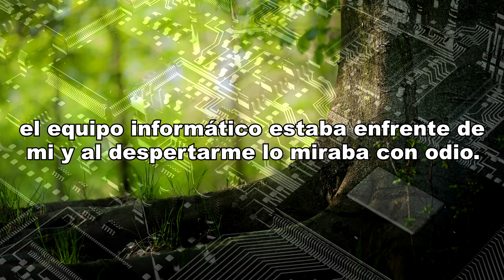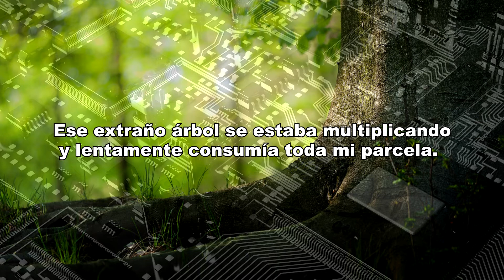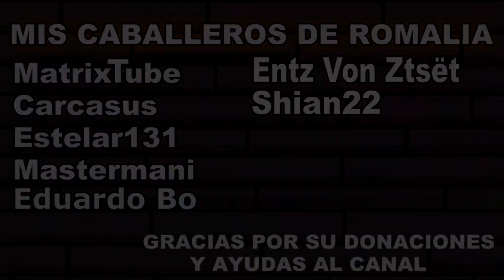¿Vlogmas? - 3 - NekoRelato 1 - El nacimiento de la Tecnonatura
Esto fue una idea que se me paso por la cabeza realizar hace tiempo.
Narrar mis propias historias con música de fondo. Esta es la prueba.
El siguiente irá con efectos que metan más a la trama.
Este relato es totalmente inventado, escrito y narrado por mi. Como no lo he publicado en ninguna parte, este es el único vídeo donde veis su existencia.

La música es de un compositor que su música es de uso libre, aun así me gusta enseñar de su existencia, he aquí la música usada:

¿QUERÉIS CONTACTAR DE ALGUNA MANERA CONMIGO?
Twitter (Noticias con el hashtag NekonomeSA)
Skype: NekonomeSA
EpiC Games Cuenta: NekonomeSA
PS4 ID: NekronomeSA (Fortnite)
PS4 ID: NekonomeSA (Dreams)
Bethesda Cuenta: NekonomeSA
Overwatch Cuenta: NekonomeSA
Origin: NekonomeSA
Proyecto Rpg Maker Fes:
Megadede: KirjavaHuff
Código de Creador - Epic Games: NekonomeSA